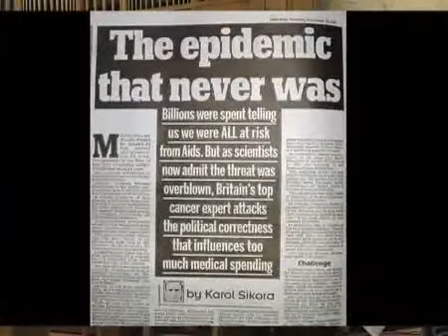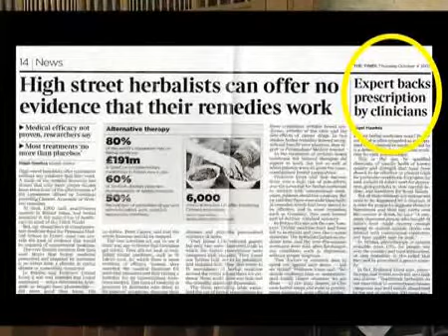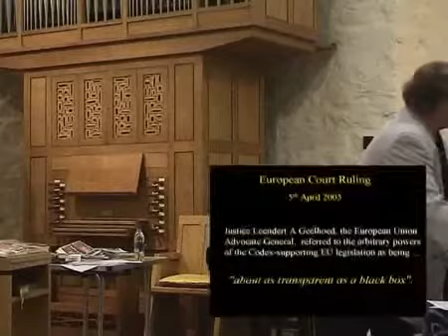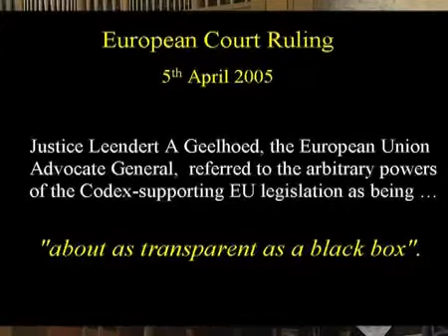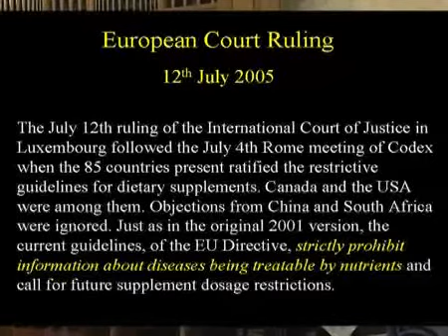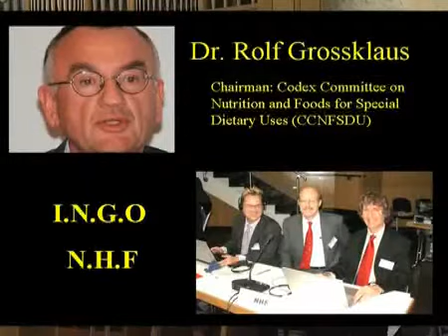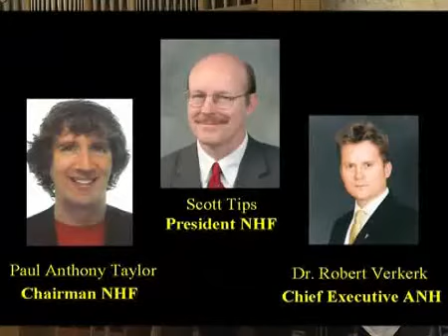Codex Alimentarius 8 of 9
Codex Alimentarius ...  Lecture by Ian R Crane 8 of 9 ... REAL GOALS OF CODEX
This is to bring about international 'harmonization.' While global harmony sounds benign, is that the real purpose of this plan? While the stated goal of Codex is to establish unilateral regulations for dietary supplements in every country, the actual goal is to outlaw health products and information on vitamins and dietary supplements, except those under their direct control. These regulations would supersede United States domestic laws without the American people's voice or vote in the matter.

HOW CAN IT BE POSSIBLE?
Americans gasp at the thought. It goes against everything America & the UK stands for. Many believe this can't be possible. The truth is, it's not only possible, it's required by the Codex Alimentarius agreement.